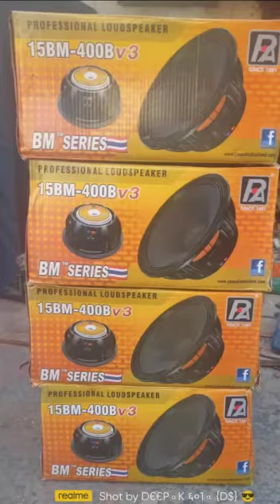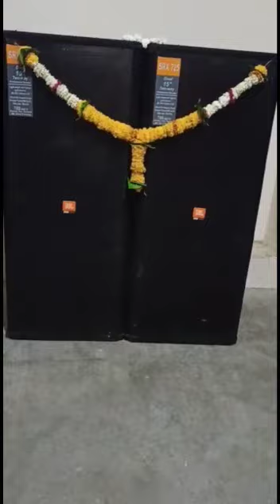D.J Deepak Sound & Light's Amravati 9767195723 New Top Opening Thanks Too Dharmu Electronics (AMT)